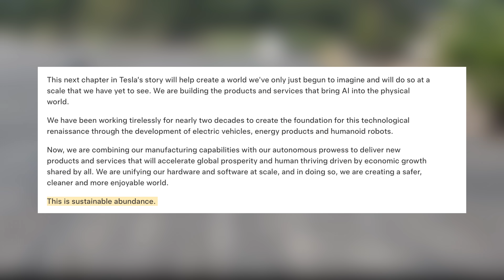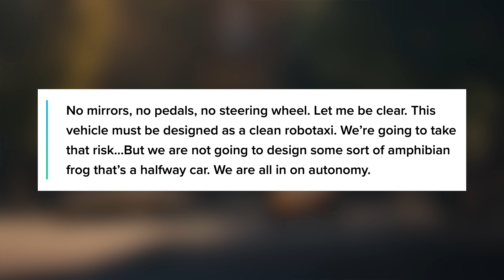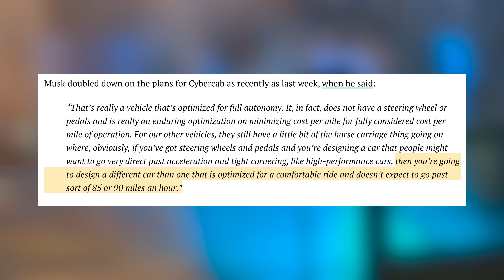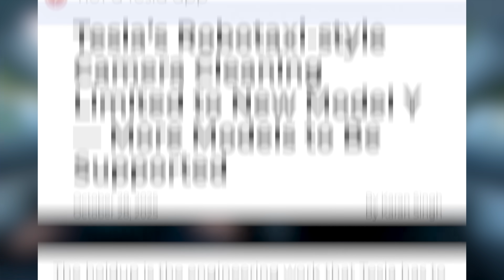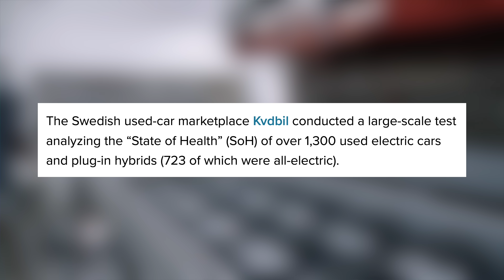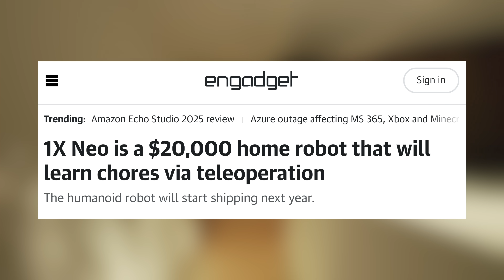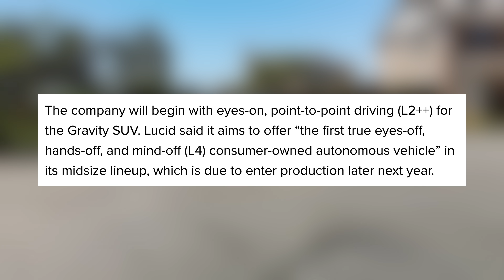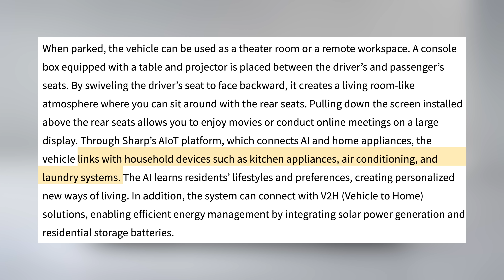The NEW Humanoid Robot That's Ready For Launch | 1X NEO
Tesla raising vehicles prices, the possible Cybercab with a steering wheel, the NEO humanoid robots and more!

1. All Weather Floor Mats

2. Screen Protector

3. StorWedge Sunglasses Holder

4. Modern Spare Tire
► Model Y Spare
► Alternate Model Y
► Model 3 Spare

5. MagBak Phone Mount

6. Rear iPad Mount

7. QuickBandit License Plate Mount

8. Scent Wedge Air Freshener

9. Fanttik X8 Apex & V8 Apex

10. S3XY Knob

11. S3XY Buttons

12. Glass Roof Shade

13. Large Bottle Holder

14. Center Console Organizers

15. Jowua Console Dock

16. Frunk Organizer
► New Model 3 Highland
► Model 3

17. Side Cubby Tubs
► New Model Y Juniper
► Model Y (Pre-Refresh)

18. Underseat Storage Bins

19. Rhino Films & Detailing

20. Steering Wheel Tray
► Large Tray

21. Pet Liner

22. Cleaners

Individual Products:
► Two Bucket Wash Setup
► Car Shampoo
► Pressure Washer
► Foam Cannon

► Inner Clean
► Microfiber Cloths

23. Performance Pedals

► The Camera I Use

► My B-Camera
► My Favorite Lens

► How I Film Drone Shots
► The Gimbal I Use
► How I Record Audio
► Shotgun Mic I Use

► Lapel Mic I Use